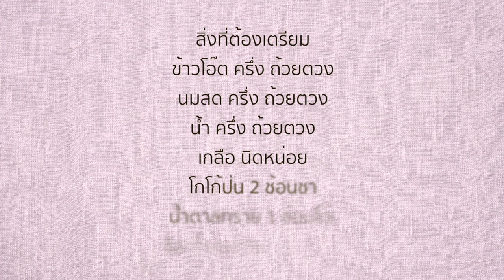Breakfast Recipes : Chocolate Chip Oatmeal Recipe : ข้าวโอ๊ตช็อกโกแลตชิพ